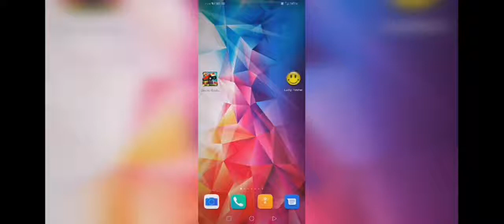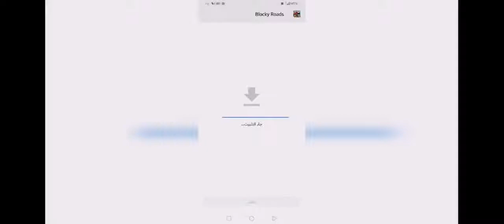طريقه تهكير لعبه (Blocky Raods) عبر برنامج (Lucky Patcher) طريقه سهله جدااا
تعليقاتكم شباب 😇

 طـريقة شـرح وتهكــير اللعـبة مـوجودة فـي الفـيديو 📹

تم تهكير الالعاب التالية :: 🎮🎲
Catch Up
Hill Climb Racing
Traffic Racer
Tarffic Rider
Gun Fu: Stickman 2
GTA SA
Zombie Roadkill
School of Driving
The Last Derender
Robbery BoB
American Jail Break
Ragdoll Dismounting
West Gunfigther
Vector
Racing Fever
Modern Sniper
Pou
Assassin
Zombie Drift
Real Commandos
Fanatical Car Drive
City Car Driving
Bike Racing
Sky Figthers
Zombie Catch
CarX Drift Lite
Knife Hit
ضربة المعلم
كلمات كراش
Racing in Car 2
Sniper Traffic
Subway Surf
Aliens Drive
Stickman Fight
كلمة السر ٢
Blocky Traffic Racer
City Drift
Drift Fun
Mountian Sniper
Sniper Shot
Punch Boxing
Moto Traffic Racer
Counter Terroirst
Off The Road
Prison Escape
Surgrey Master
Grand Gangsters
School Driving 2016
Driving School Sim
City Island
Police Car Chese
Wings on Fire
BB Biltz
Blocky Roads

▦ تـرقبوا المزيد من الفـيديوهات ▦

لُا إلُاُهـ إلُا الُلُـــُه مٌحُمٌـــدِ رَسِــوَلُ الُلُـــُه ♥♥